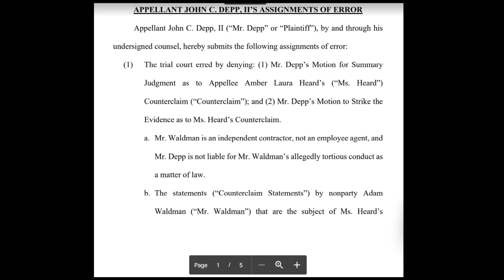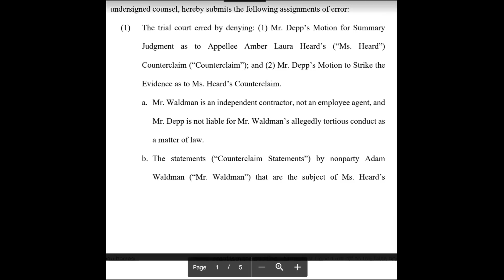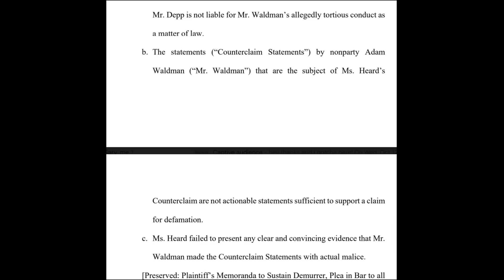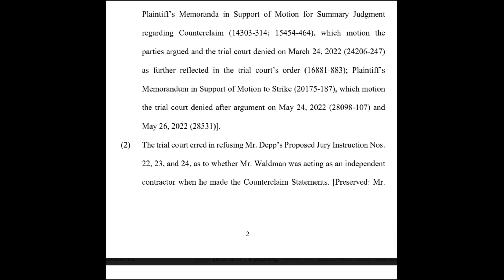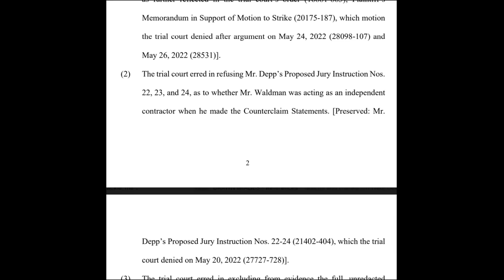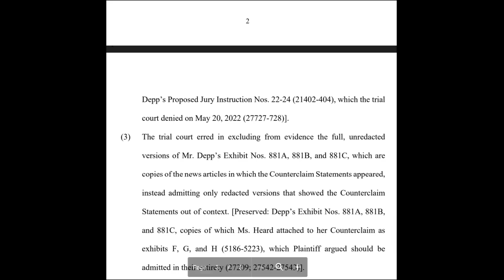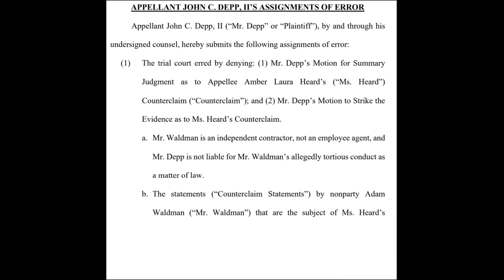Johnny Depp can WIN IT ALL - with Heard LOSING EVERYTHING!